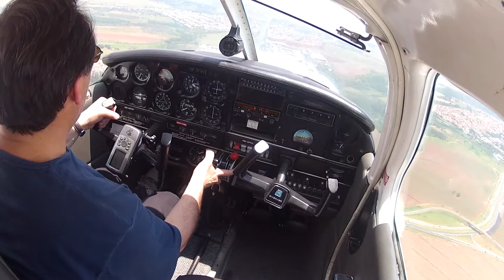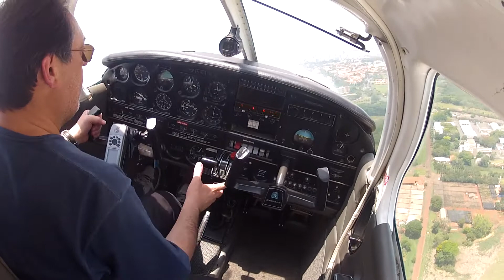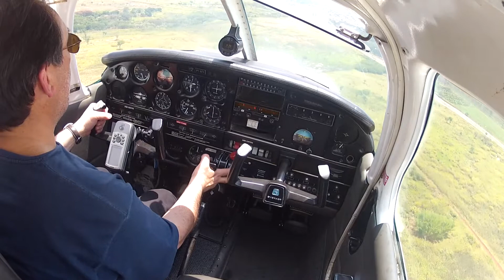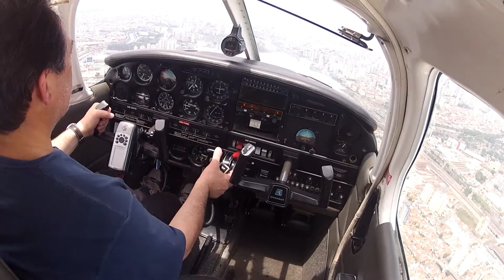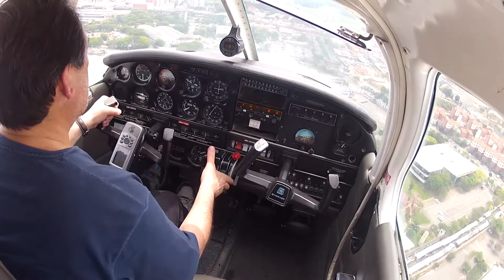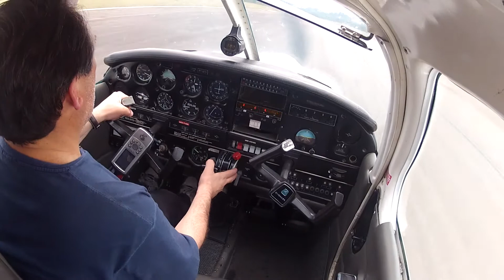Recordar é viver...TGL em Amarais - 30/04/2011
Decolando do Campo de Marte (SBMT) com TGL em Amarais (SDAM) e posterior retorno numa aeronave P28A "Tupi" (PT-NTY)